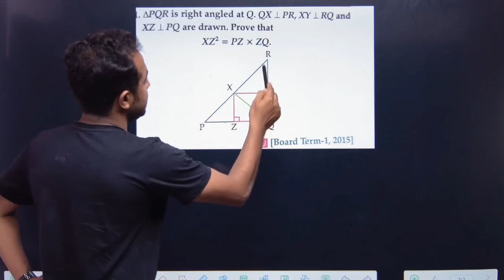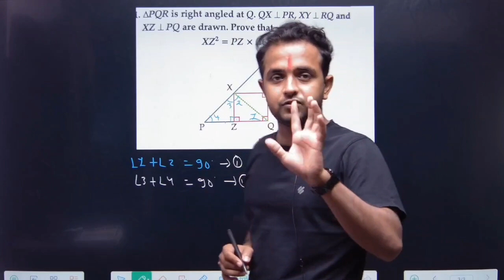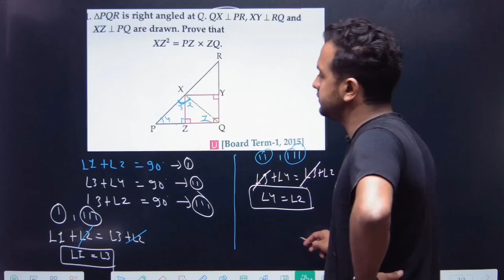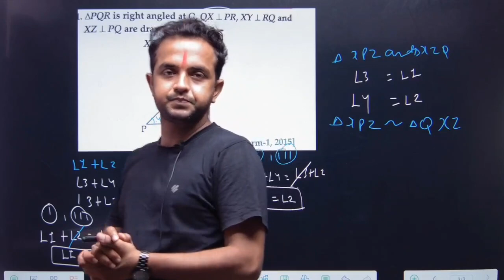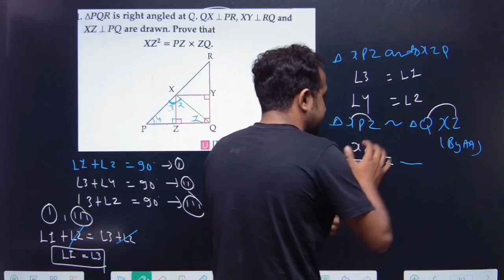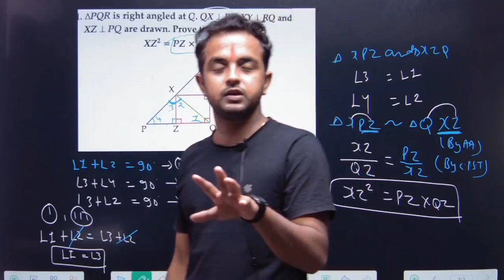Triangle 🔺️ class 10 vvi question